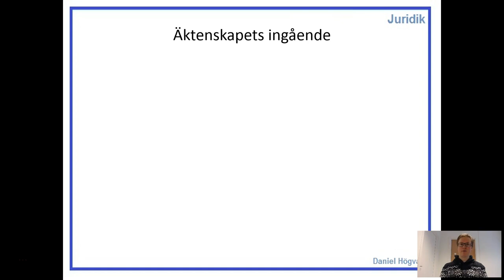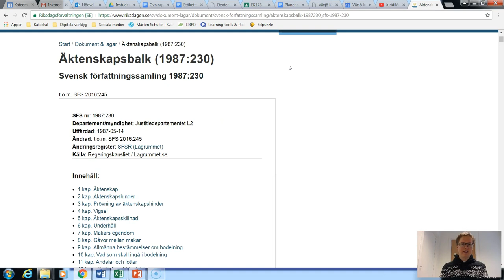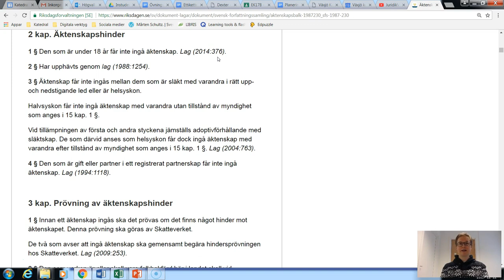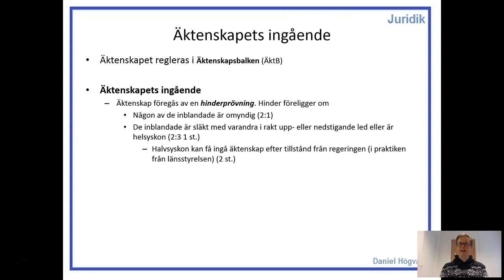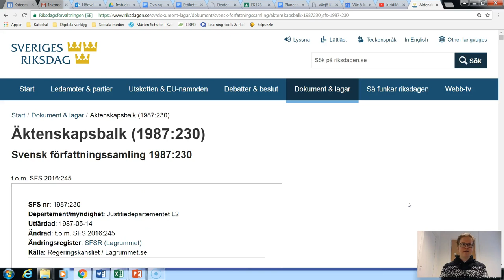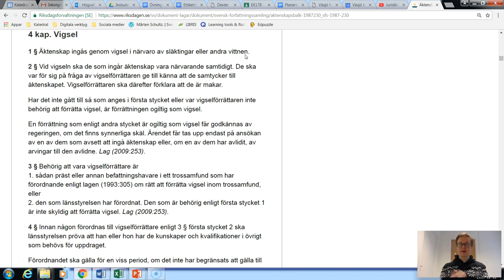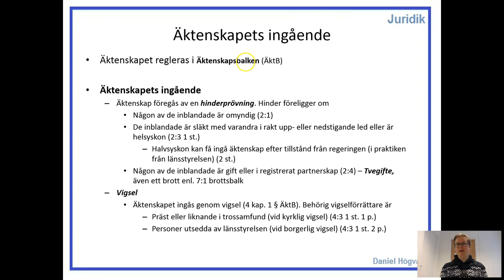Familjerätt - Del 2.1 - Äktenskapets ingående och hinder